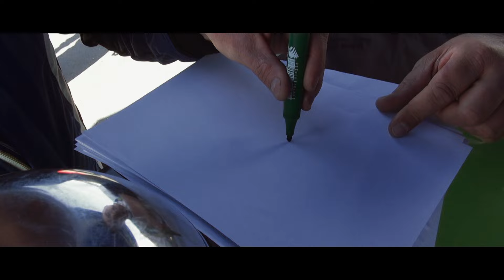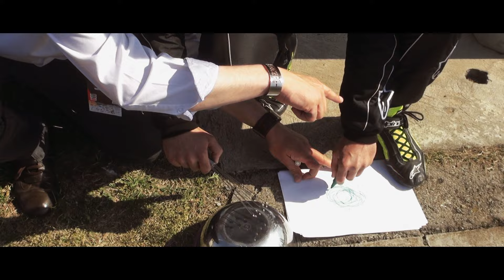Félelem Nélkül - Autó és motorsport magazin | Miskolci ritmusérzék (74.rész)